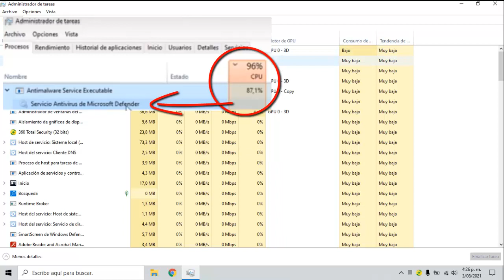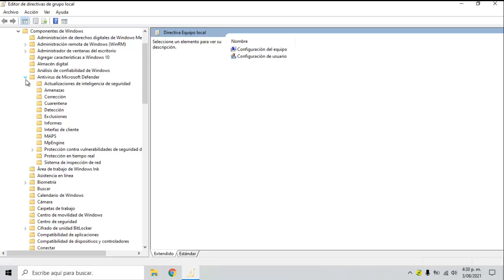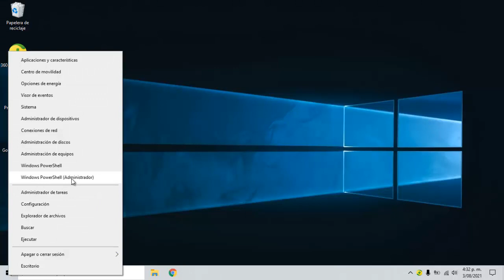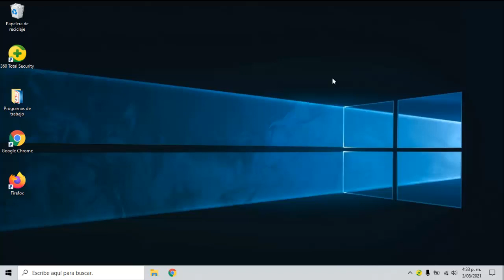APRENDE Como Limitar USO De CPU a WINDOWS DEFENDER | FÁCIL Y RÁPIDO 2021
En este vídeo aprenderás a como limitar el uso de CPU a Windows defender,  el Antimalware Service Executable consume demasiada CPU.